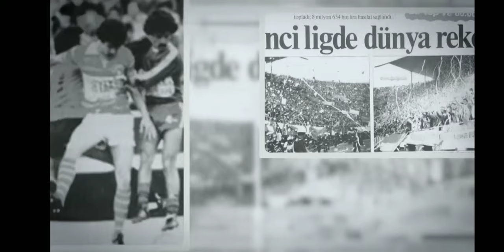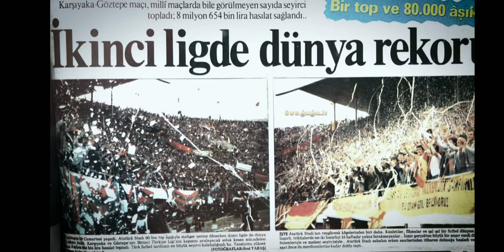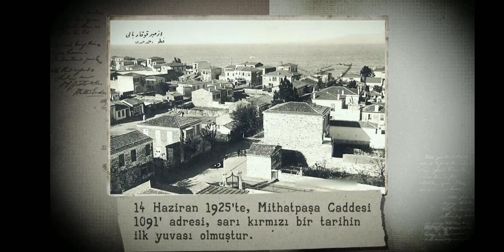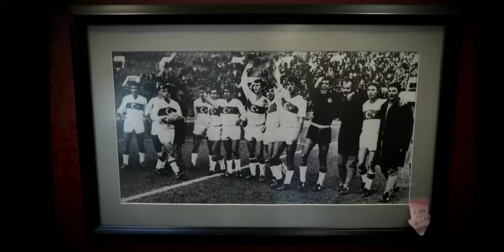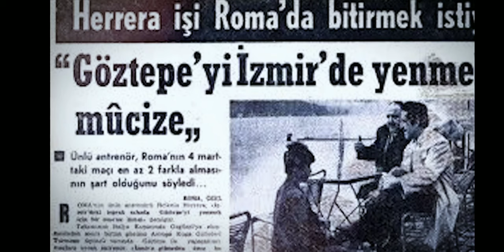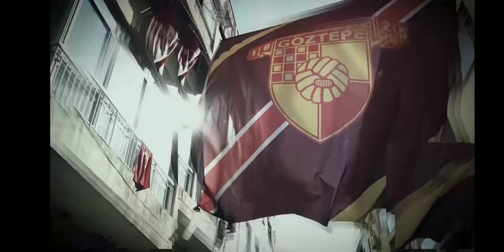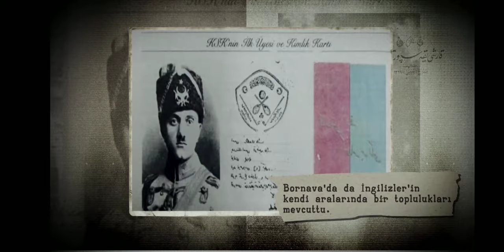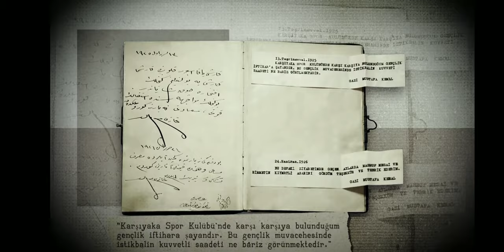Efsane Aşk "Karşıyaka - Göztepe"